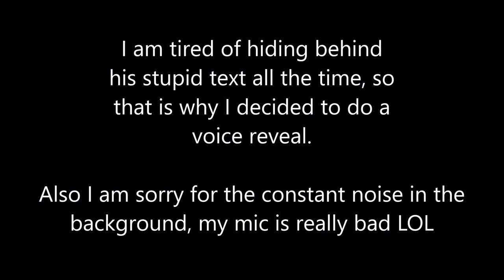VOICE REVEAL with Novitex! | Showcasing Jigsaw 0.26 Features | Jigsaw Minecraft Hacked Client 1.8.8